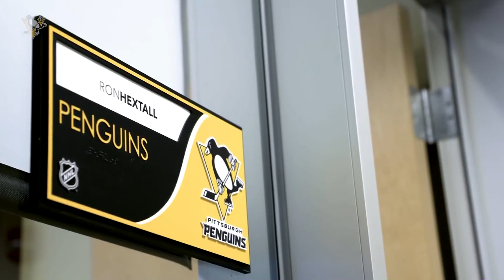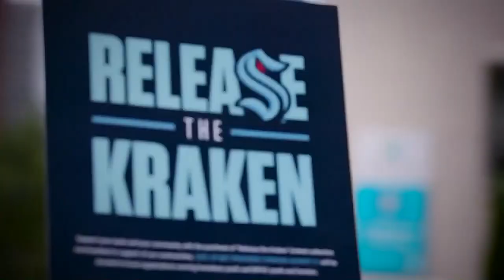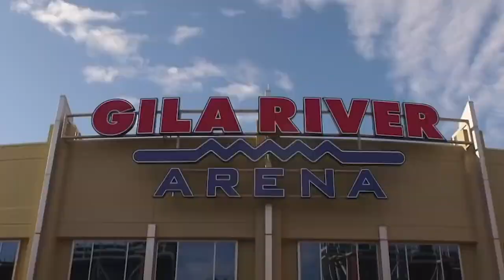NHL/Surprisingly SHOCKING Trades! (So Far)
A special thanks to the following Patrons:
Mark Clauser, Paige, Jordon Whitehead and Dinobot!